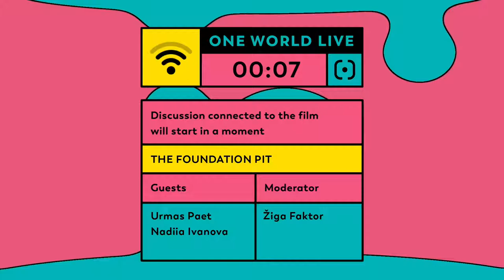One world in Brussels : Discussion to the film The Foundation Pit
🎤Discussion to the film The Foundation Pit with:
▪️ Urmas Paet, Member of the European Parliament
▪️ Nadiia Ivanova, Deputy Director of People in Need's Centre for Human Rights
▪️ moderated by Žiga Faktor, EUROPEUM, Head of Brussels Office
🎬 The documentary 'The Foundation Pit' is an eloquent compilation of online videos, which in Russia, a country that restricts freedom of speech and applies censorship, have become the voice of the overlooked and reveal the scope of unresolved social, health, infrastructure and human rights problems that Russian citizens face daily.
🤝 In cooperation with EUROPEUM.
One World in Brussels 2021 is held under the auspices of Věra Jourová, Vice President of the European Commission for Values and Transparency, and Edita Hrdá, Permanent Representative of the Czech Republic to the EU.
📌 One World in Brussels is an annual showcase of a selection of documentary films from the One World festival in the Czech Republic, currently the largest human rights film festival in the world. This year's edition will take place from 31 May to 4 June 2021, exclusively online. Each film will be accompanied by a discussion through the One World Online platform with guests who have an influence and strong voice. Organized by People in Need in cooperation with Czech Centre Brussels, the European Parliament, and the Permanent Representation of the Czech Republic to the EU.